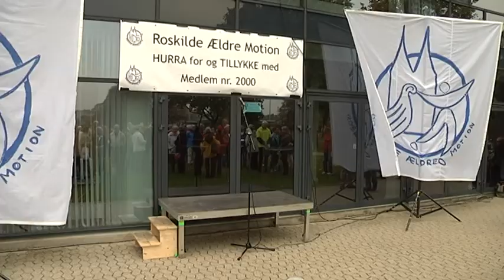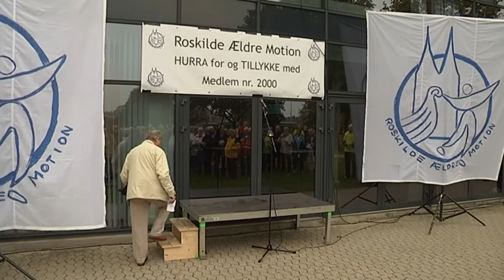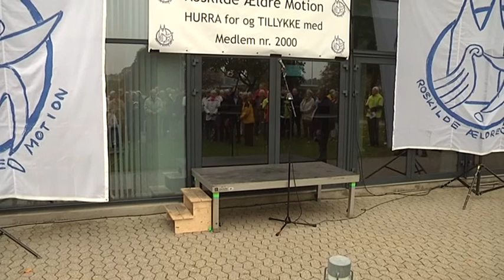Roskilde Ældremotion medlem nr. 2000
Medlem nr. 2000 i Roskilde Ældremotion blev fejret foran Roskilde Hallerne. Formand Ole Rasmussen fortalte om foreningens rivende udvikling , og borgmester Joy Mogensen glædede sig over de mange aktiviteter, som tilbydes ældre i kommunen.